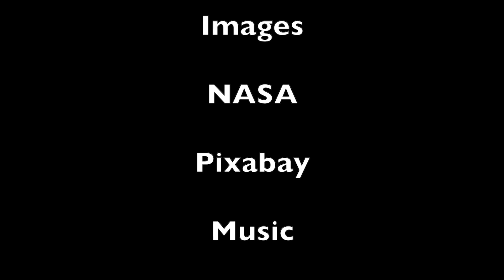The Interstellar Meteorite and Pieces of Theia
An exploration of the Hypatia stone, part of which may predate the formation of the solar system and might have been of interstellar origin, and a look at NWA 5400, a meteorite that may be a piece of Theia, the object that smacked into proto-earth during the formation of the moon.

Music